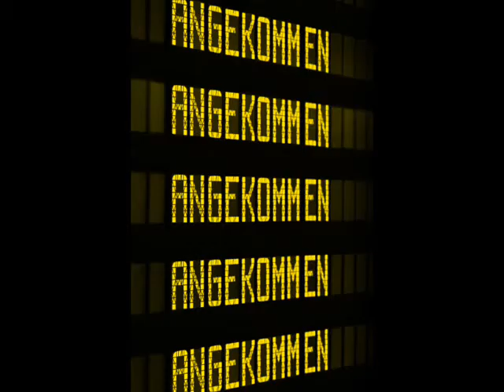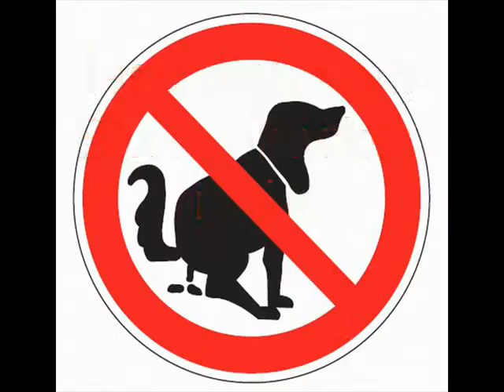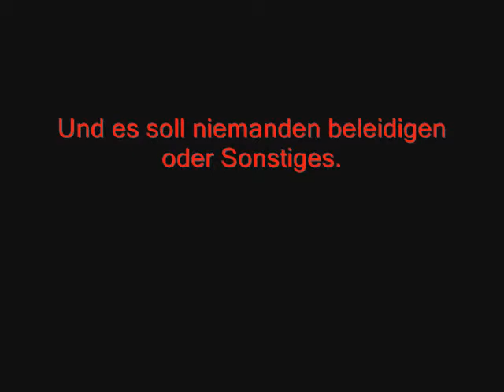Das etwas andere Herbstgedicht...